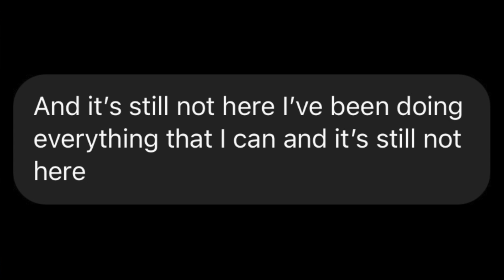MANIFEST YOUR DESIRED FACE/FEATURES!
DESIGN YOUR DESIRED FACE USING YOUR MIND! THERE IS NOTHING IN THIS WORLD THAT YOU CAN'T DO. YOU ARE MORE THAN CAPABLE OF ENHANCING THE FEATURES ON YOUR BEAUTIFUL FACE, TO BECOME EVEN MORE BEAUTIFUL! THERE AIN'T NOTHIN TO BEING A BAD B!TCH. TAKE ADVANTAGE OF THAT POWER, MAIN CHARACTER. 🫶🏻
ElectraSoul

intro/outro: Sacred Grove by R3 Music Box
song in vid: Scuba - Little Big Tee (2006, Flower Records, FLRS 060)

*MUSIC/PICTURES DO NOT BELONG TO ME,